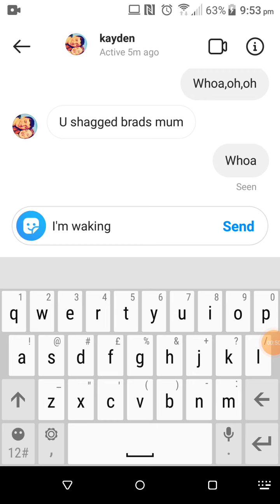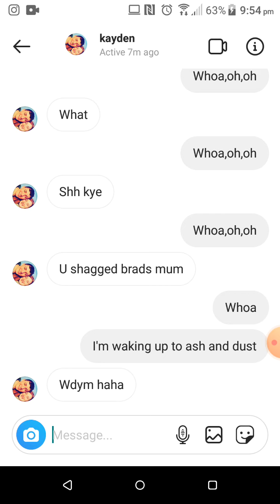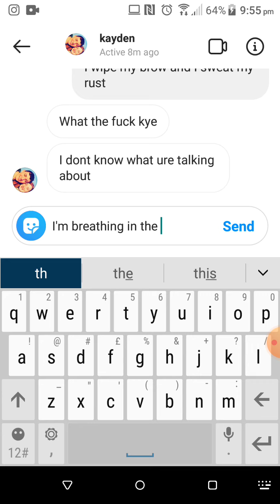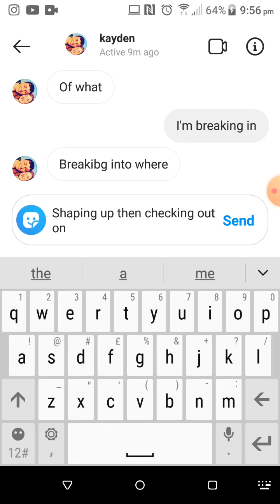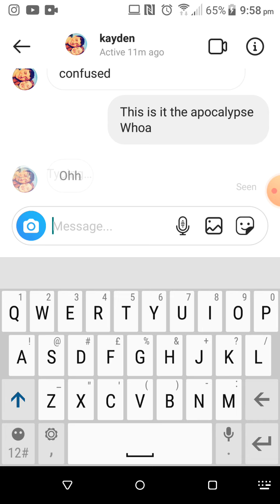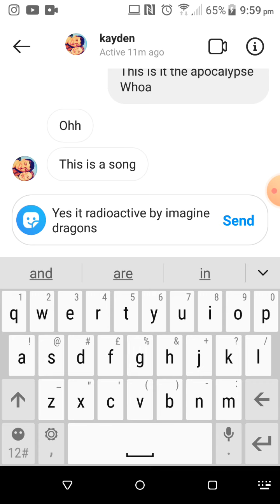radioactive lyric prank